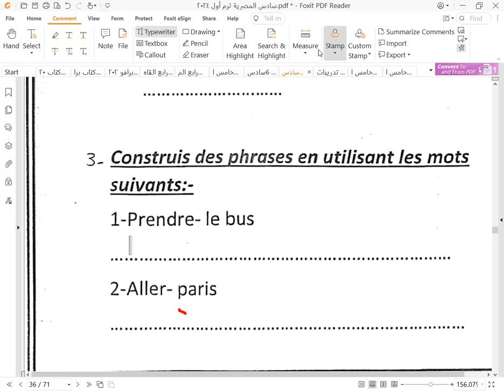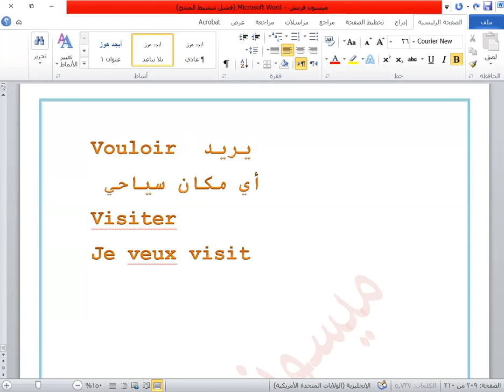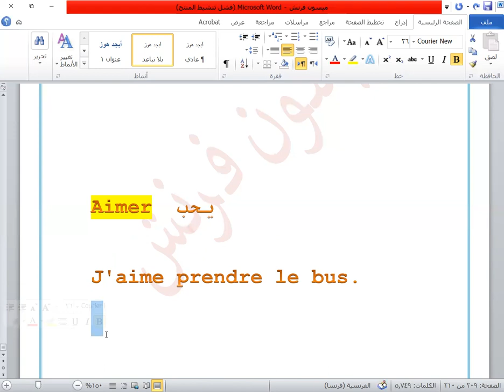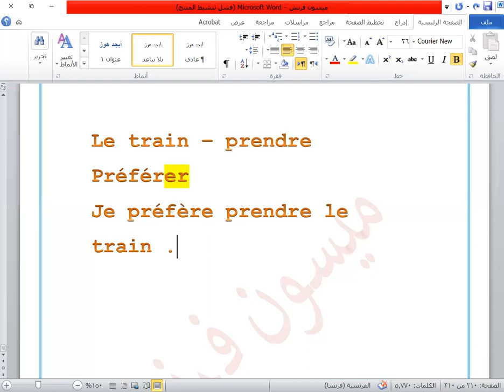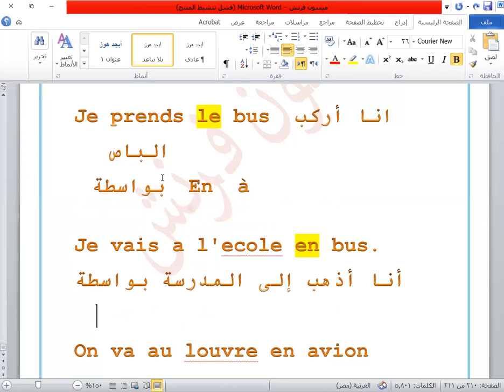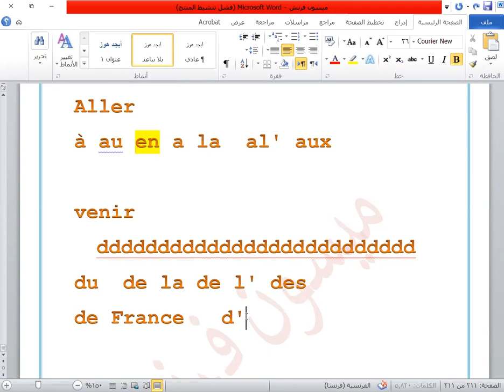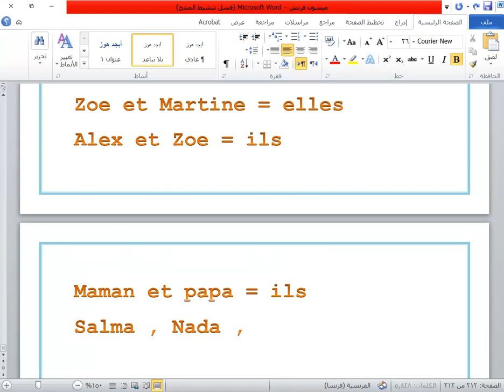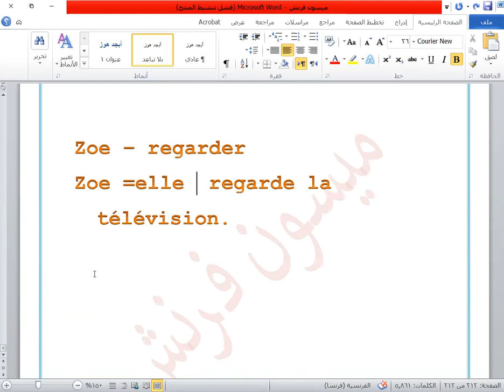6 إبتدائي شرح تكوين الجمل Alex et Zoe ترم أول 2024